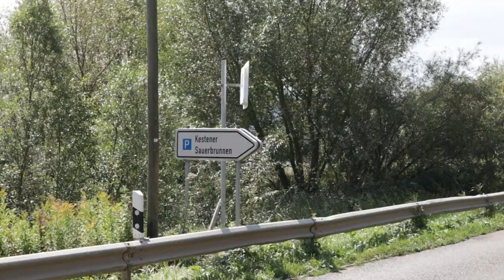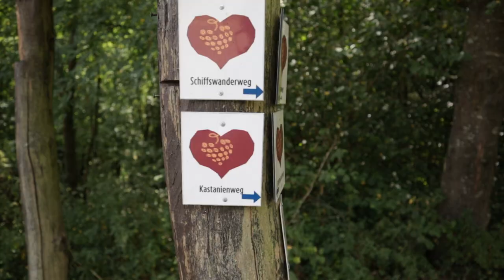Wohnmobil SP Kesten | Römischer Sauerbrunnen | Wohnmobil Sommertour | 2020 | Mosel | Saar | Eifel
Adresse Stellplatz Kesten:
Urmetzgasse, 54518 Kesten

Römischer Sauerbrunnen:
Das kohlensäurehaltige Sauerbrunnen-Wasser kommt aus etwa 15-20 Meter Tiefe. Trinkbar und zur innerlichen sowie äußerlichen Anwendung geeignet. Starker Eisengehalt färbt die Fassung rostbraun. Erstmals wurde die Quelle zur Römerzeit gefasst. Die Zweite erfolgte im 19. Jahrhundert. Die jetzige Fassung wurde in den 50er Jahren erbaut

*Kamera | Canon EOS M 50

*Teppich Fahrerhaus
*12 V Staubsauger